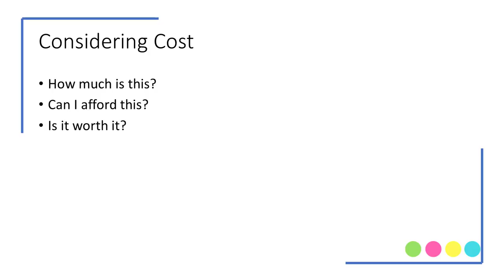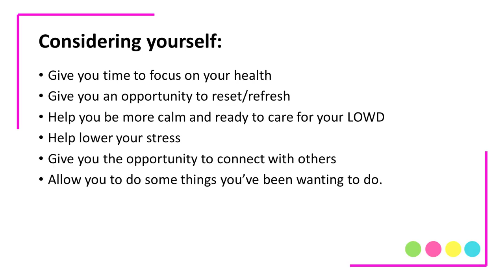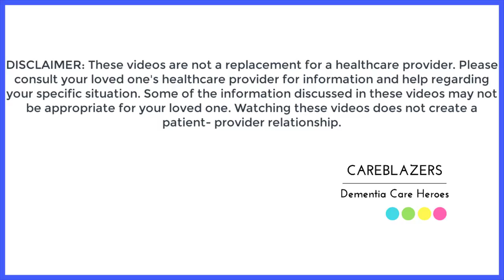Don't forget this when making important dementia caregiving decisions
In today’s video, I want to talk a very important factor to consider whenever you are making an important caregiving decision. It’s easy to consider cost, your LO, and other people when trying to make the best caregiving decisions. Unfortunately, many of you forget to consider yourself in the decision making process. It’s important to take a longer view point when making decisions so that you make the best decision for you AND your LOWD.

💌 [LET’S CONNECT]